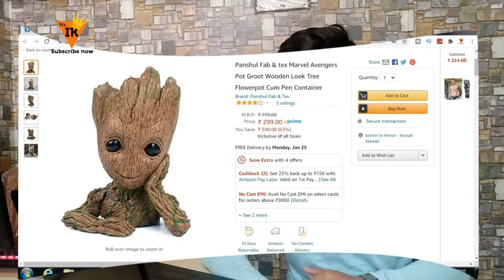Top 5 Product You need to Buy | Product review by Mr. IK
Top 5 Product You need to Buy Product review.

Hi
Dosto Aaj Ki Is Video Me Maine Aapko Amazon ke Top 5 products ke bare me bataya hai. jo kafi awesome hai. Ummeed Hai Aapko Ye Video Bahut Pasand Aayega.

Wolpin Wall Stickers DIY Decals Wallpaper (45 x 500 cm) Brick

Wolpin Wall Stickers Wallpaper DIY Decals (45 x 500 cm) 3D PVC

Wall1ders - Hexagon 3D Acrylic Stickers, 3D Acrylic Wall Stickers for Living Room, Hall, Bed Room & Home with 10 Butterfly Stickers - Pack of 28

Furniture Cafe Zigzag Corner Wall Mount Shelf Unit/Racks and Shelves/Wall Shelf/Book Shelf/Wall Decoration

saqib ali wooden handicrafts S.A. Wooden Wall Rack Shelves Black Set of 3 Shelves (4 x 16 x 4, 4 x 12 x 4, 4 x 8 x 4 inches)

Panshul Fab & tex Marvel Avengers Pot Groot Wooden Look Tree Flowerpot Cum Pen Container

Samsung Galaxy M01 Core (Black, 1GB RAM, 16GB Storage)

Samsung Galaxy M01 Core (Black, 2GB RAM, 32GB Storage)

Redmi 8A Dual (Midnight Grey, 2GB RAM, 32GB Storage)

itel A48 (Gradation Green, 2GB RAM, 32GB Storage)

My Microphone

My DSLR (22000rs)